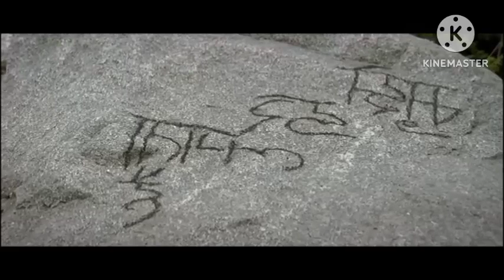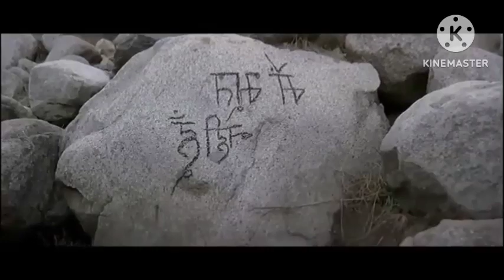Krish 2 Hritik Roshan and priyanka chopra